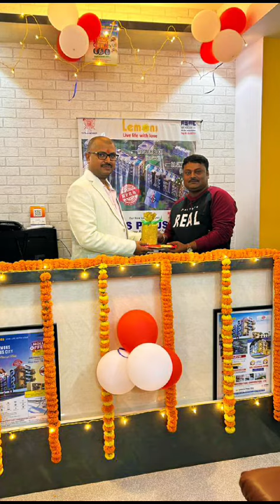Diwali Celebration 2023 in our office